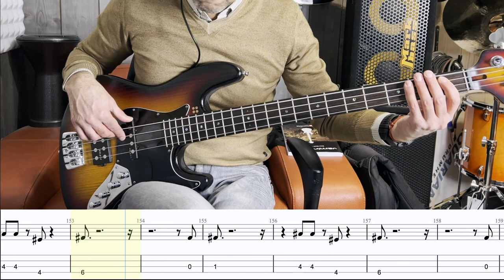Débuter la Basse : Cover : Papa Was a Rolling Stone Cover (The Temptations)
Un classique plus difficile qu'il n'y parait.

La tablature et les fichiers d'aide drumbit se trouvent dans la section gratuite de mon site de formation :

Bonne Basse !